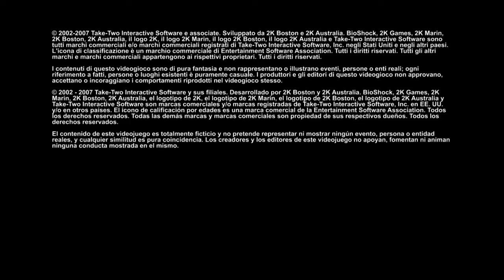Bioshock: The Collection: Part 1 Walkthrough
Here's my walkthrough of the Medical Pavilion level. Hope you enjoy